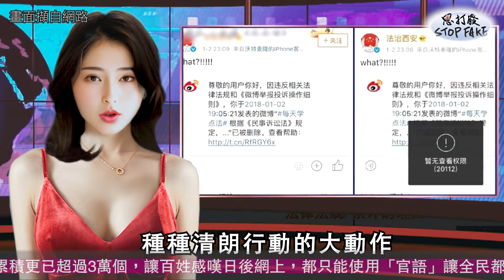思打廢 274 中共封控網路輿論無極限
中共網信辦「清朗行動」持續升級，公告禁用更多官方認定的「黑話爛梗」，尤其跟習主席相關的負面文字，已禁到數萬之譜，中小學更加強宣導政策，限制人民言論自由的程度堪稱無極限！